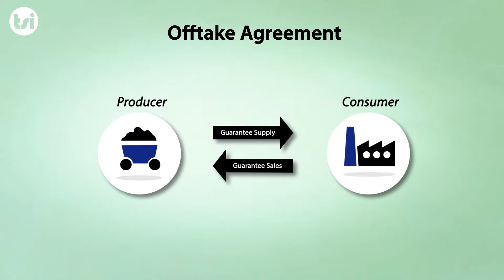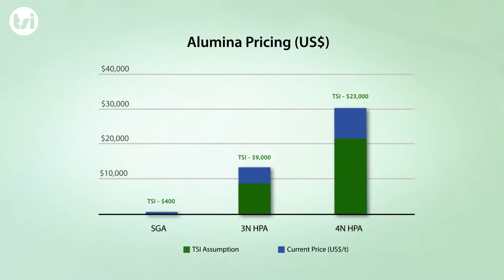Offtake & Pricing of HPA - Altech Chemicals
Review the terms of the offtake agreement with Mitsubishi as well as discuss how HPA pricing is determined.